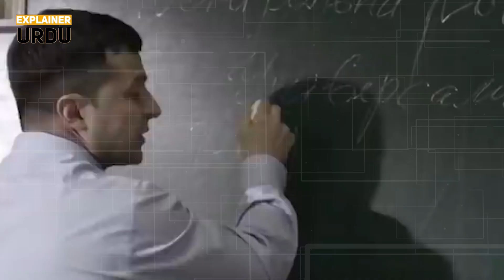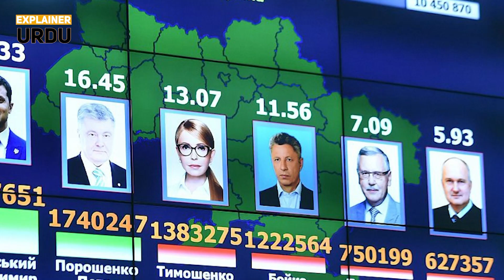From comedian to Ukrainian president | The story of Volodymyr Zelenskyy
What to know about Ukrainian President Volodymyr Zelenskyy
What political party is Zelensky?

Who Is Ukrainian President Volodymyr Zelenskyy? From Comedy To Hero, Here Is His Story